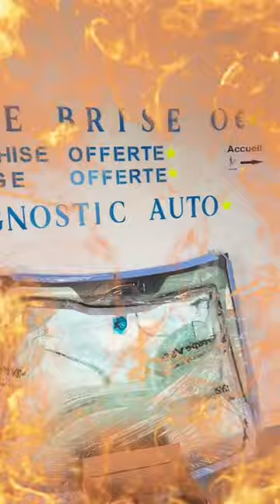Bienvenue starwash carwash parebrise shorts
⭐️ Lustrage de carrosserie

⭐️Nettoyage à l’aspirateur de l’intérieur de véhicules

⭐️passage de l’aspirateur

⭐️pollisage

⭐️Service de rénovation esthétique

⭐️suppression des rayures

⭐️replacement pare-brise 0€ franchise offert pour toutes assurances

Rue Sébastienne Guyot, 91460 Marcoussis

             ⭐️STAR WASH⭐️

STAR WASH
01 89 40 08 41